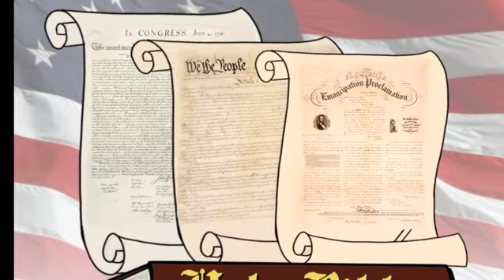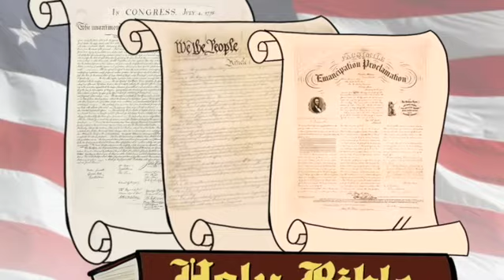7 4 2021 Sermon | Adamsville Baptist Church | 4th of July | Bible, Constitution, Bill of Rights |USA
Listen to Pastor Ken Scrubbs as he delivers a message about our country and freedom being founded on the Holy Bible.

We invite you to come visit our church on Sunday mornings at
10:45AM for service
9:30 for Sunday School
Kids Church during the 10:45 Service is available.